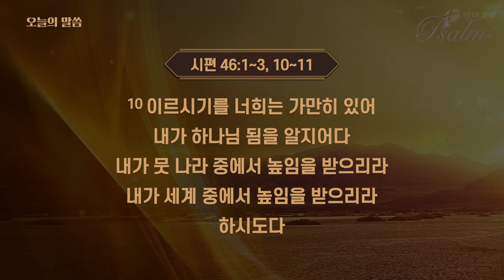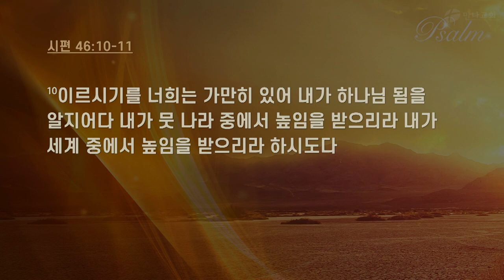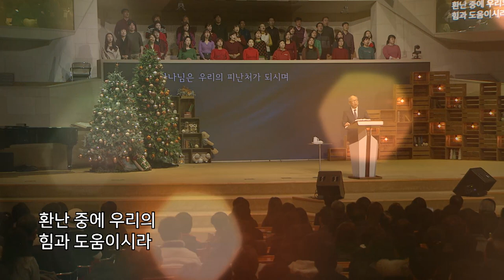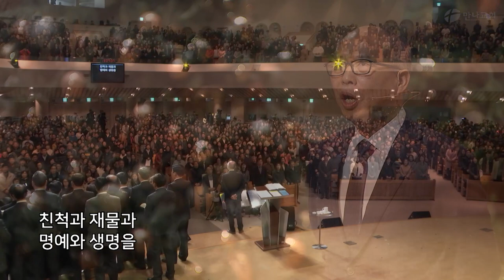하나님 되심을 알 때! - 환난 가운데 큰 도움이 되시는 분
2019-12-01_절망의 삶에서 소망의 Psalm으로 6
설교: 김병삼 목사
본문: 시편 46:1-3, 10-11
(시 46:1) 하나님은 우리의 피난처시요 힘이시니 환난 중에 만날 큰 도움이시라
(시 46:2) 그러므로 땅이 변하든지 산이 흔들려 바다 가운데에 빠지든지
(시 46:3) 바닷물이 솟아나고 뛰놀든지 그것이 넘침으로 산이 흔들릴지라도 우리는 두려워하지 아니하리로다

(시 46:10) 이르시기를 너희는 가만히 있어 내가 하나님 됨을 알지어다 내가 뭇 나라 중에서 높임을 받으리라 내가 세계 중에서 높임을 받으리라 하시도다
(시 46:11) 만군의 여호와께서 우리와 함께 하시니 야곱의 하나님은 우리의 피난처시로다 (셀라)산성이시로다
예배실황 VOD는 만나교회 홈페이지에서 다시 보실 수 있습니다.